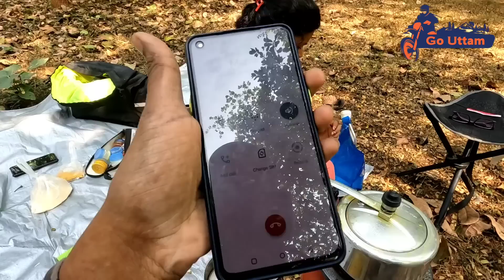Cooking Desi Food Inside Kaju Jungle